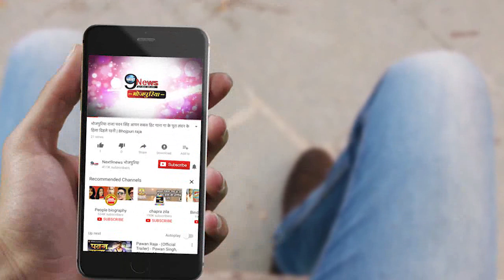पवन के बिना अक्षरा ने रिलीज किया ये गाना, पवन ने कह डाली ये बात.. | Akshara Turns Independent Singer